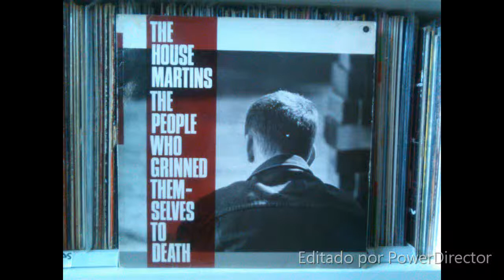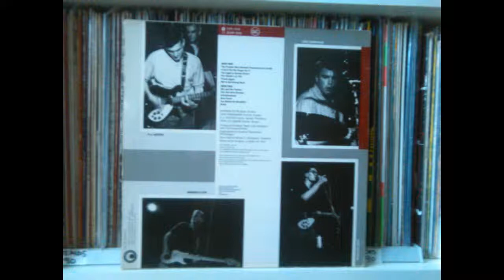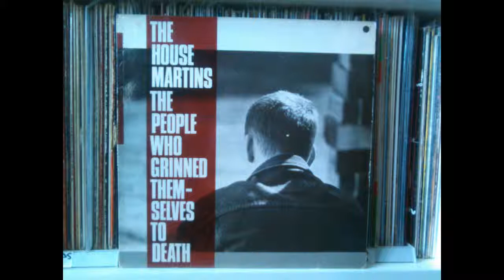THE HOUSEMARTINS THE PEOPLE WHO GRINNED THEMSELVES TO DEATH